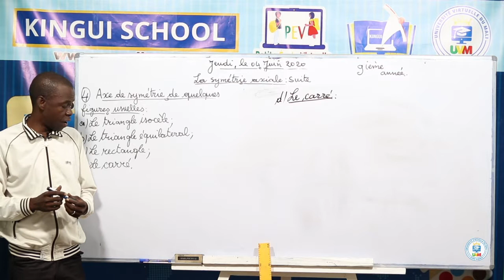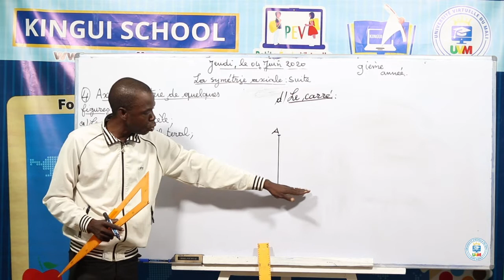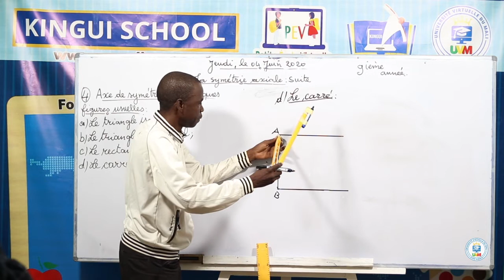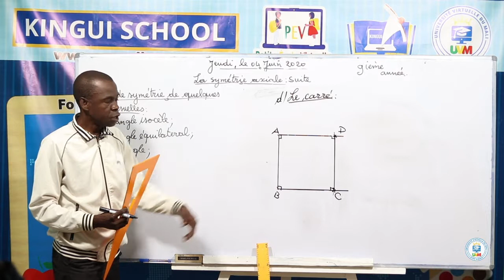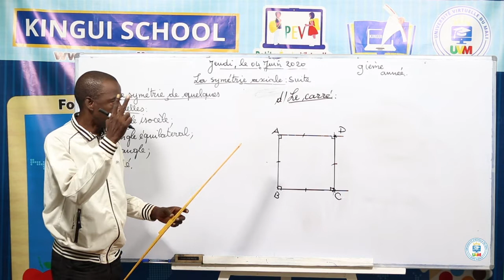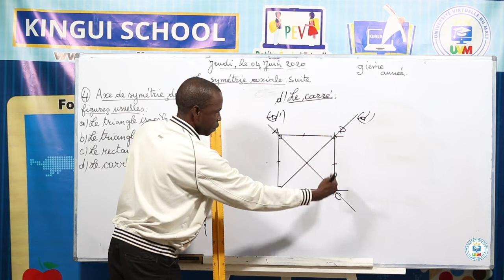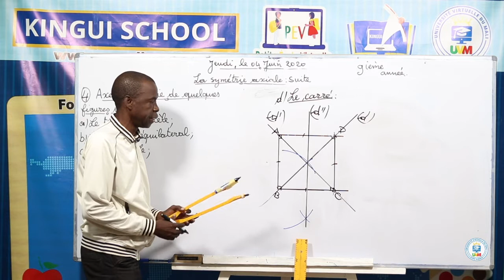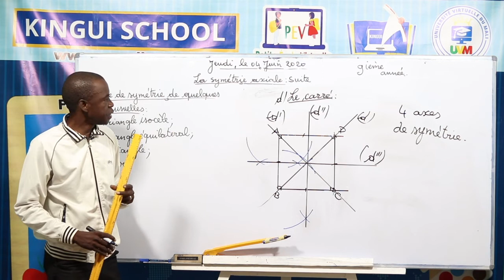Math La symétrie axiale séance7 9ième Année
Ce cours porte sur la Mathématique  9ième Année